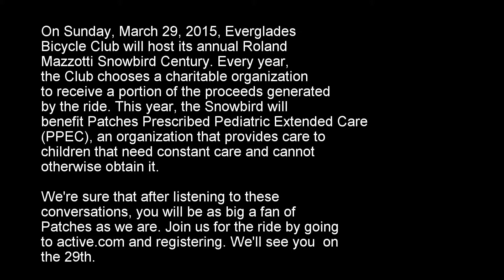Patches Part 10 with Kyle Smith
Part 10 of a conversation with Kyle Smith, Community Liaison at Patches, a pediatric extended care facility chosen as the beneficiary of the Everglades Bicycle Club's 2015 Roland Mazzotti Snowbird Century